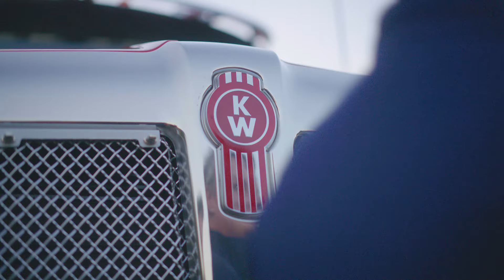What Makes a Kenworth The World’s Best?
It’s the people at Kenworth with a drive to continually produce a Kenworth truck that can last year after year, mile after mile. It’s the pride of employees behind every truck that rolls of the production lines and it’s the Kenworth engineering and design teams that develop new ideas and new technologies.